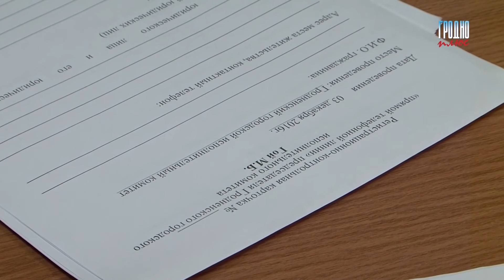На Прямые линии отвечал мэр Гродно